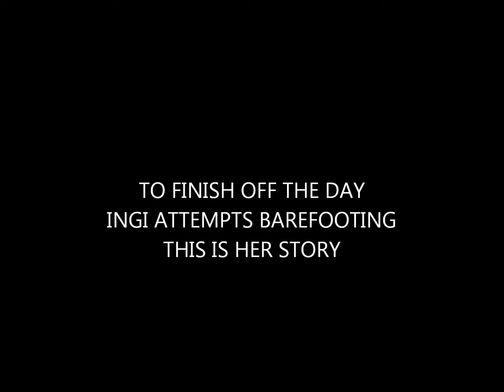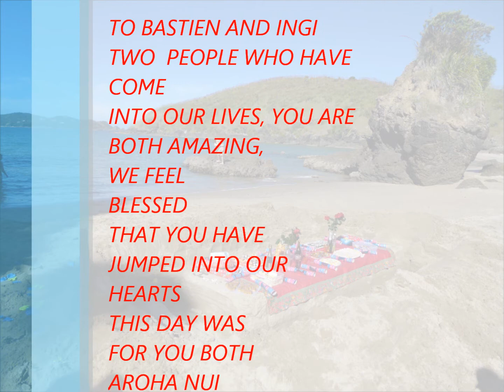ingi and bastien beach party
A special afternoon having a surprise beach party for Ingi and Bastien
two amazing students
love you both